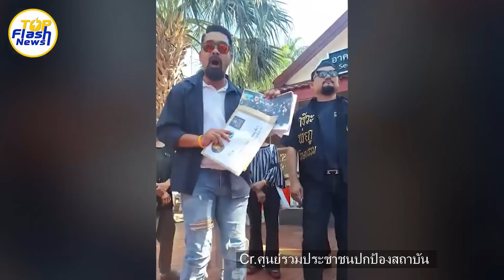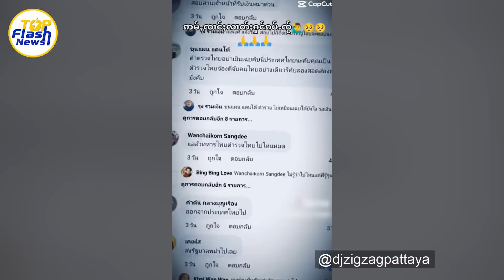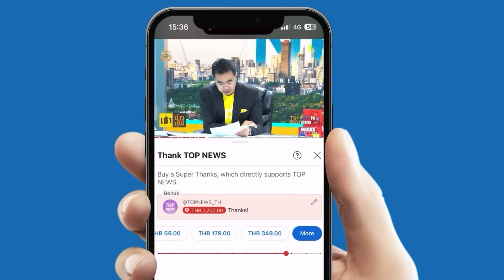หน่วยงานมั่นคงรู้หรือยัง? แฉก๊วนพม่าเถื่อน RUK แปลงร่างเปลี่ยนชื่อ เป็นแก๊ง 301 แล้ว